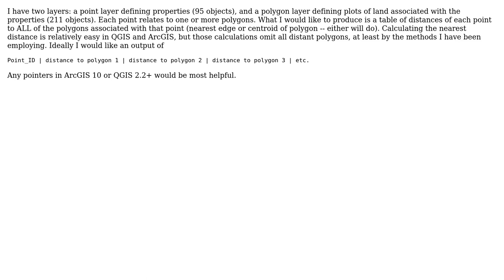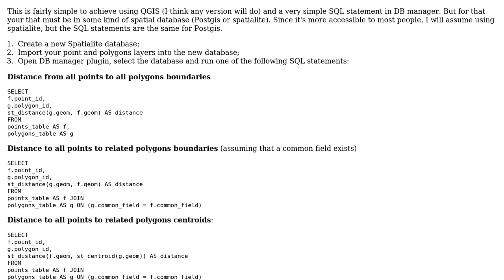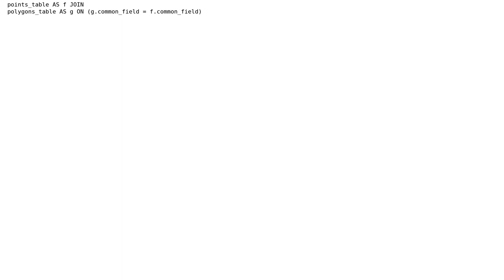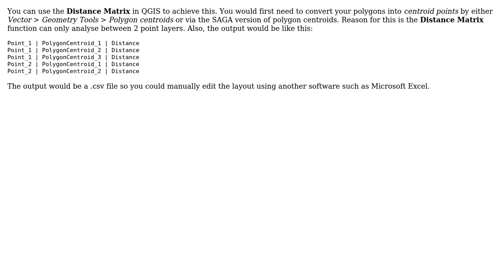GIS: Calculating all distances from single points to multiple polygons (3 Solutions!!)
GIS: Calculating all distances from single points to multiple polygons

With thanks & praise to God, and with thanks to the many people who have made this project possible! | Content (except music & images) licensed under CC BY-SA | Music | Images & others | With thanks to user PolyGeo user NickN user Joseph user Chris W user Alexandre Neto and the Stack Exchange Network Trademarks are property of their respective owners. You are responsible for your own actions.